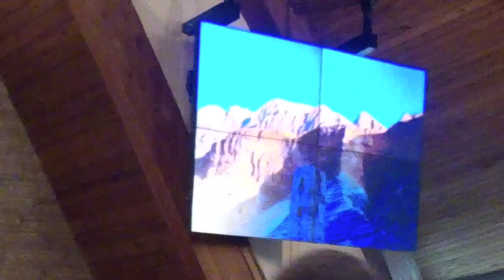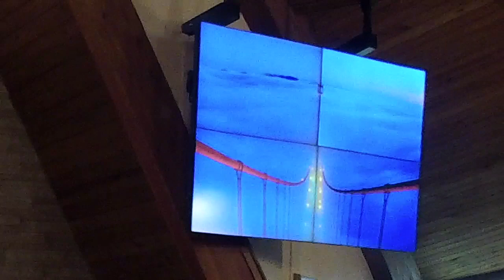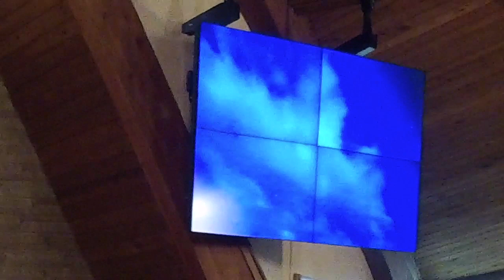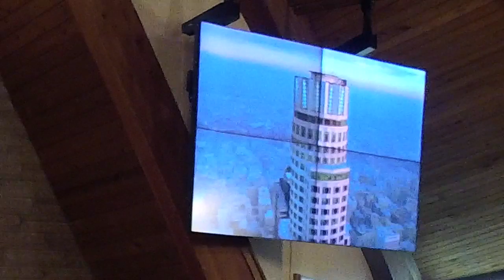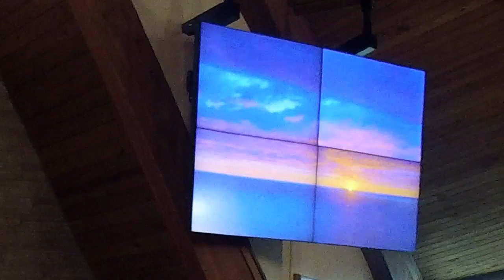The Gratitude Attitude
There are few words that have the power to change your life like the two words: "Thank you." Do you live life with an attitude of gratitude? Or do you go through life envious of what others have and and discontent with the things you have? God calls us to live with gratitude. When we live with gratitude it changes our outlook and the trajectory of our lives.